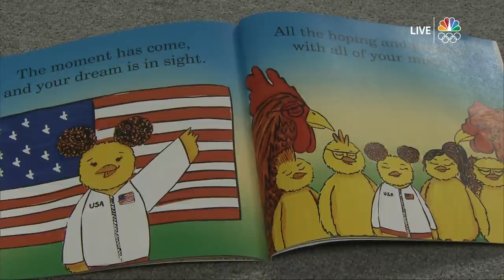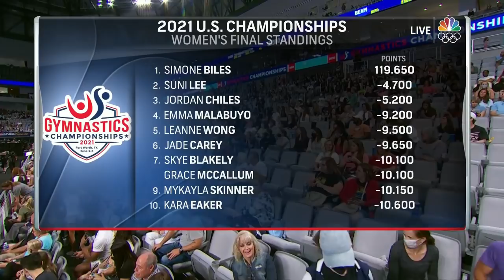2021 US Champs Women Day 2 1080p 8238K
2021 US Champs Women Day 2 1080p 8238K